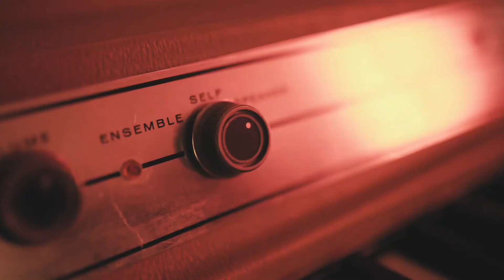Respect the history of the industry with Vusi Mahlasela & J'Something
Two passionate icons join us in this historic Hero Conversation live from AMPD Studios by Old Mutual. Mi Casa's incredible lead vocalist, J' Something, and the Voice himself, Vusi Mahlasela

In this episode, the following topics are covered:

- J'Something's come up story and the formation of Mi Casa
- Be ready to act when the moment comes